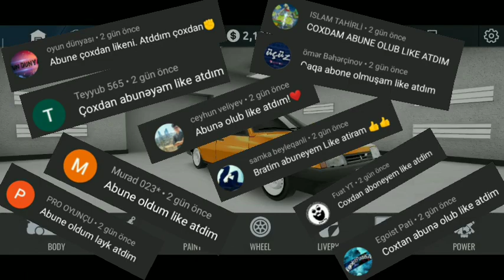(RCD) Peçhat 099 yigırıq (telefon çeklişi var)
Salam cekliş var qazanan samsung Galaxy S2 telfonunu vereciyik qatılmaq üçün
1.abune ol
2.like at
3.@_russian_car_drift_ insta takip et
4.yoruma qatildim yaz
PS: bunları etmeyen yalandan qatıldım yazsada qatılmayacaq

rcd niva,
rcd hack,
rcd 2 teker,
rcd iki teker,
rcd drift,
rcd vaz 2107,
rcd avtos,
rcd510,
rcd lift,
rcd and mcb difference,
rcd ajay meena,
rcd anime,
rcd ajay meena song,
rcd algerie,
rcd anime house,
rcd amber alert,
rcd ajay meena geet,
rcd adaptor,
a type rcd,
rcd breaker how it works,
rcm business,
rcm bhojpuri club,
rcm bhojpuri music,
rcd breaker,
rcd bihar,
rcd breaker connection,
rcd bluetooth,
rcd box,
rcd basketball,
type b rcd,
rcd typ b,
rcd espanyol b,
rcd typ b prüfen,
rcd espanyol cadete b,
rcd mallorca b,
rcd espanyol infantil b,
rcd b,
rcd cit vurmaq,
rcd current,
rcd crew,
rcd circuit breaker,
rcd comedy,
rcd channel,
rcd connection,
rcd civil engineering,
rcd cs professional,
rcd company,
rcd drilling machine,
rcd design,
rcd device,
rcb dj song,
rcd dj,
rcd discrimination,
rdd creation,
rct dental treatment,
rcd earth fault,
rcd espanyol,
rcd espanyol vs,
rcd explained,
rcd espanyol vs real madrid,
rcd espanyol vs cska moscow,
rcd espanyol vs getafe,
rcd espanyol live,
rcd espanyol stadium,
rcd espanyol vs barcelona,
rcdc e drift,
barcelona el rcd mallorca,
barcelona e rcd,
rcd essa e a hora,
rcd full form,
rcd fault,
rcd films,
rcd fault finding,
rcd fuse,
rcd floating aerator,
rcd function,
rcd films production,
rcd for teeth,
rcd fuse replacement,
rcd typ f,
rcd gujarati,
rcd gaming,
rcd group,
rcd ground,
red gamefarm,
rcd ground malir,
rcd goma,
rcd goma congo,
rcd gfci,
rcb girl,
rcd 330g plus,
rcd how it works,
rcd highway,
rcd high school nabarangpur,
rcd home production,
rcd homes,
rcd hoare,
red hood avatar,
rcd hotels,
barcelona v rcd mallorca,
barcelona x rcd,
barcelona x rcd mallorca,
barcelona x rcd melhores momentos,
barça x rcd mallorca,
real madrid x rcd mallorca,
rcd mallorca x villarreal,
rdcworld hunter x hunter,
len x rcd,
rcd iki teker nece qaldirilir,
rcb in 2016,
rcd installation,
rcd in hindi,
rcd in action,
rcb ipl,
rcd inside,
rcb insider,
rcb ipl 2020,
rcd j cole,
rcd john ward,
rcd junction box,
john ward rcd testing,
jump force rcd world,
rcd510 jetta,
jetta rcd330,
josem_rcd,
rcd 2049 joker,
rcd espanyol juvenil,
j cole rcd world,
rcd keeps tripping nothing plugged in,
rcd kya hai,
rcb kannada,
rcb ki team,
rcb kannada song,
rcb ki team 2020,
rcb ka full form,
rcb kkr,
rcd keeps tripping,
rcb kya hai,
люкс визаж,
rcd que du mal,
rcd galik,
rcd nomre qoymaq,
rcd pul qazanmaq,
rcd sekil qoymaq,
rcd para koyma,
rcd lake,
rcd lead showtime,
rcd lecture,
rcd laddu,
rcd lift kit,
rcd land,
rcd lebron,
rcb live,
rcd lucena,
l'amour toujours rcd espanyol,
rcd mod,
rcd masin yigmaq,
rcd mallorca vs real madrid live,
rcd music,
rcd mallorca vs villarreal,
rcd movies,
rcd media,
rcd mallorca kubo,
mrcd,
mrcd ubumwe,
mrcd radar,
mrcd rwanda,
mrcd car,
mercedes,
mrc dvd,
mrcd fln,
mrcd twagiramungu,
mrcdoublet,
rcd narratives,
rcd nagpuri,
rcd numerical,
rcd nagpuri song,
rcd nptel,
rcb news,
rcd not working,
nrcd,
nrcd band,
nrc dj,
nrcs cover,
nrcd tenacious d cover,
nrc delhi,
nrcs cover band,
nrcd tenacious d cover band,
nrcdf,
nrc debate,
rcd oyunu oyna,
rcd opinion,
rcd of teeth,
rcd operation,
rcd one world,
rcd off lexus,
rcd one way slab,
rcd organization,
lcd operation principle,
oecd,
oecd countries,
oecd tax,
oecd study iq,
oecd dac,
oecd principles of corporate governance,
oecd video,
oecd upsc,
oecd in hindi,
oecd guidelines,
rcd 310 özellikleri,
rcd 510 özellikleri,
rcd protection,
rcd plug,
rcd pinni,
rcd panjiri,
rcd picsart,
rcd popeyes,
rcd peenya,
rcd public school,
rcd papa,
rcd pcc,
rcd russian car drift,
rcd rajasthan,
rcd rahul creative,
rcd royale homes,
rcd ramp test,
rcr rapper,
rcd rahul,
rcd rep,
rdc rajasthani comedy,
rcd replacement,
rcd song,
rcd studio,
rcd socket,
rcd switch,
rcd solar,
rcd spur,
rcdl status,
rcb squad,
rcd snubber circuit,
rcd selection,
led tv,
rcd testing procedure,
led truck,
led turn signal,
led t5 lamp,
led t,
led tv lg 43lk5100,
led thik karne ki vidhi,
led tv ko mobile se connect kaise kare,
rcd unavailable camry,
rcd unit,
rcd uplift,
rcd uk,
rcd unit for shed,
rcd unit for shower,
rcd units electrical,
rcd unit keeps tripping,
rcd unit tripping,
rcd up or down,
rcd überprüfen,
rcb vs kolkata knight riders 2019 highlights,
rcb vs mi 2018 highlights,
rcb vs kkr highlights 2019,
rcd vs real madrid,
rcd vs barcelona,
rcd vs rcbo,
rcd vs gfci,
rcd vs real,
barcelona vs rcd mallorca,
barca vs rcd,
barca vs rcd mallorca,
barcelona vs rcd,
bar v rcb,
bar v rcd mallorca,
barca vs rcd 2019,
fc barcelona vs rcd mallorca,